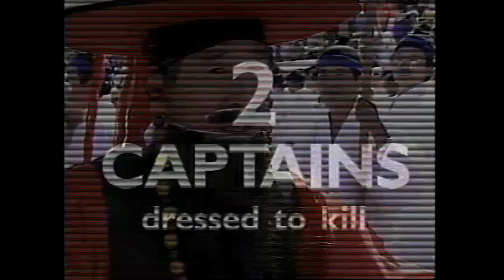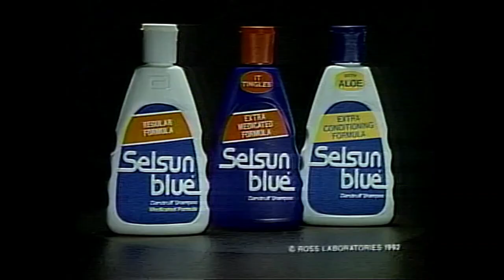College Football's Great Running Backs of the 1980's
A great collection of highlights featuring many of the best college running backs that the decade of the 1980's had to offer. Apologies for low volume and abrupt ending. Aired on ESPN circa 1993.